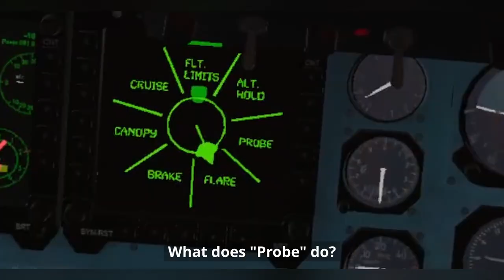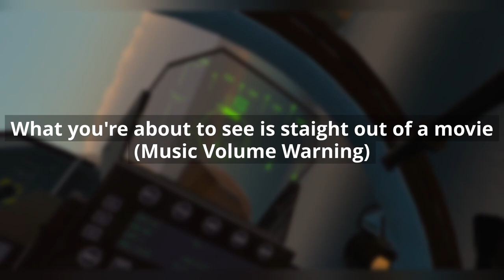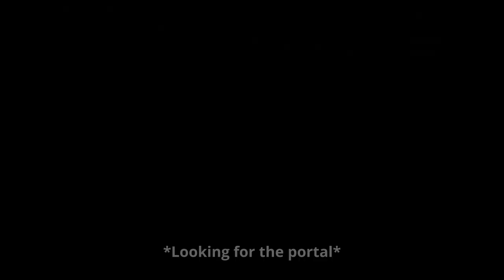Stall Kill To Drift Skills - VR Chat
In this video, Man did a stall kill, gets demolished by pros, followed the pros, did a Phonk edit, and a golf cart destroyed an F-22.

This is officially the first video in my channel! You're welcome!

Phonk Music: Ski Mask - CANA

0:00 Flying About
1:00 Stall Kill
2:28 War Crime
2:50 2nd World
3:43 They Noticed
4:17 3rd World (Golf Cart)
4:40 They Noticed Again
5:12 Golf Cart Phonk Edit
6:06 Back To Reality
6:53 F-22 VS Golf Cart
7:19 In-person Explanation
8:14 Friends?
9:15 Leaving